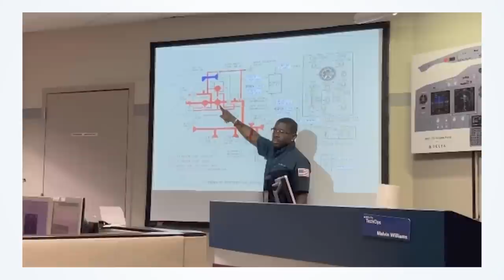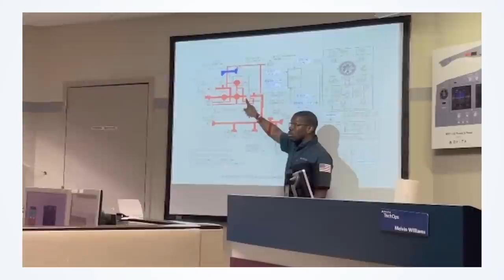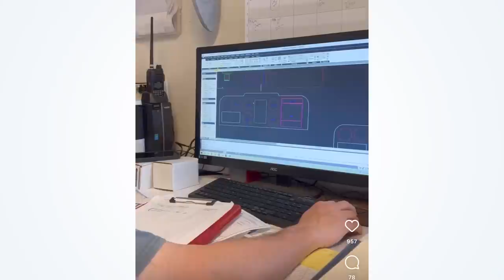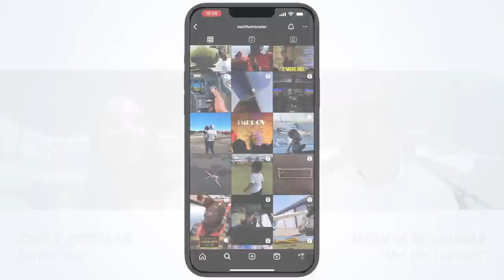Between Two Wings with Melvin Williams – "Mel the Traveler"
On this episode of Between Two Wings we talk with Melvin Williams, better known as Mel the Traveler on social media. Learn about the training he had to undergo before taking a flight with the USAF Thunderbirds. Mel also describes how he ended up in a training program to become an A&P seemingly by accident, which led to his career as a maintenance instructor on the Boeing 737. And even though he knows the 737 inside and out, being a mechanic for over a decade may not help him much if he became a pilot.